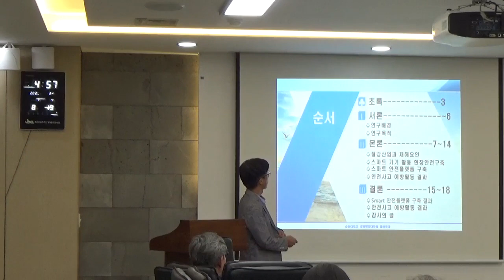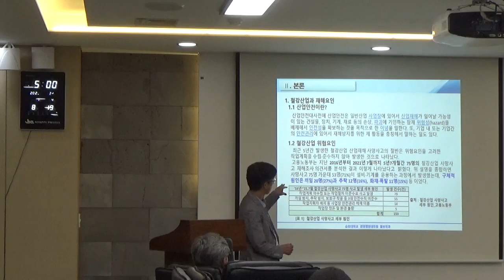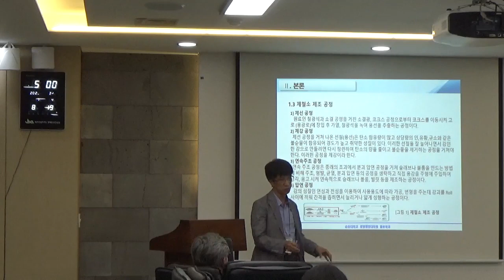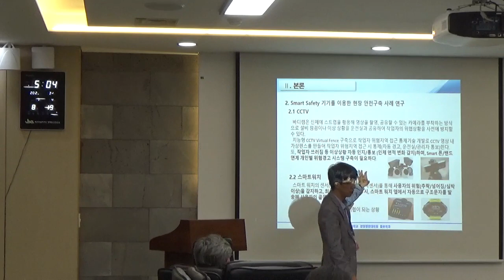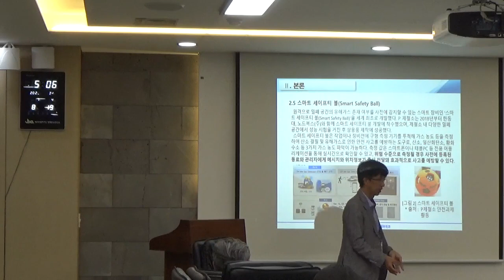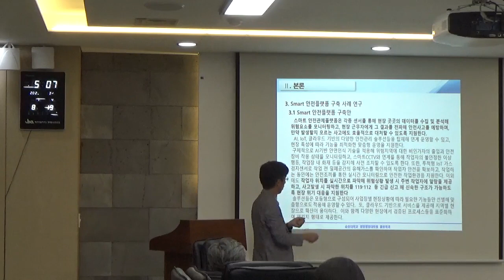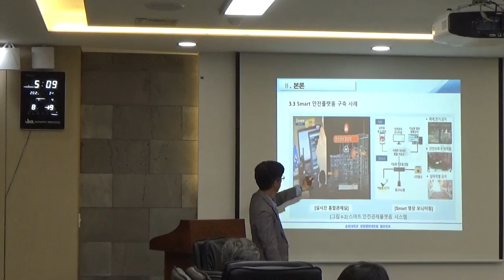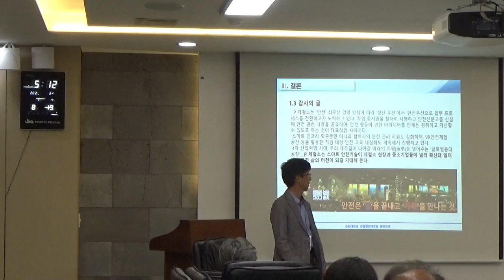KCTRS.SDC.20230819.O.Session58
P 제철소 작업 위험요인과 스마트 안전플랫폼 구축 연구 (Young Ho Lee, Chan Min Jung, Hong Gyun Park, Kwang Bae Lee)